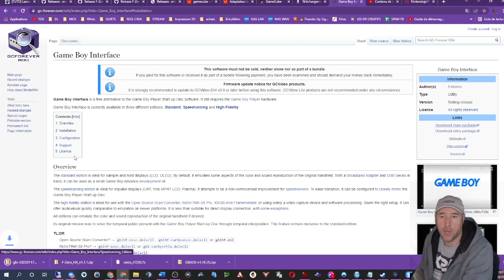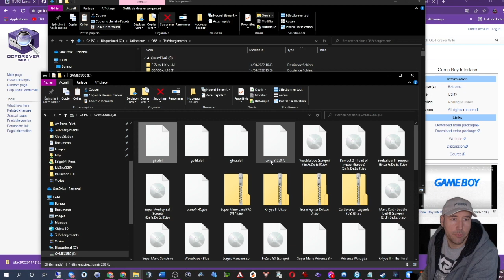🔥GBI : LE GAME BOY PLAYER GAMECUBE BOOSTÉ ! 🔥 [TUTO]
Bonjour à tous. Les fans de GameCube connaissent tous le Game Boy Player. Cet accessoire officiel sympathique permettait de lire des jeux Game Boy Advance et Game Boy tout court sur l'écran de son téléviseur via sa GameCube.

Le rendu sur TV était sympa pour l'époque, mais il était possible de mieux faire. C'est désomais chose faite grâce au GBI. Derrière cet acronyme pour Game Boy Interface désigne un logiciel qui consiste en une réécriture complète du logiciel de gestion du Game Boy Player.

Résultat des courses, avec GBI, vos jeux Game Boy Advance (et Game Boy) bénéficiernt d'un rendu sans égale sur votre téléviseur HD ! Un must incontournable pour tous les amateurs !